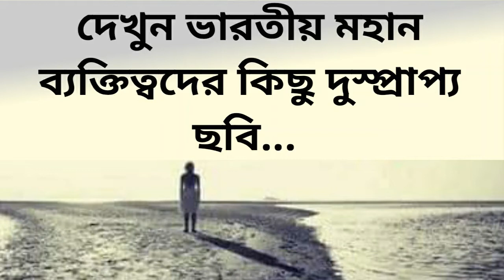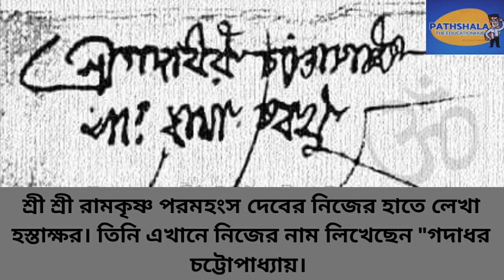Rare Photos of Indian Personalities| Rare Collections| Unseen Photos| Pathshala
From This Video you will see the Rare Photos of Indian Personalities. I am sure that you have never seen these rare Photos of Indian history. This video contains rare collections & rare Pictures. Don’t miss it. If rare unseen photos satisfied you, please Subscribe this channel and press the Bell icon, please watch this video of rare unseen photos of Indian legends, and comments in the comment box for further improvement. Pathshala is an educational hub. I will try to give the proper information to every rare unseen photo of Indian personalities. So it will increase your General Knowledge.